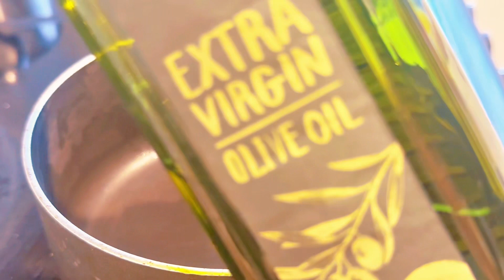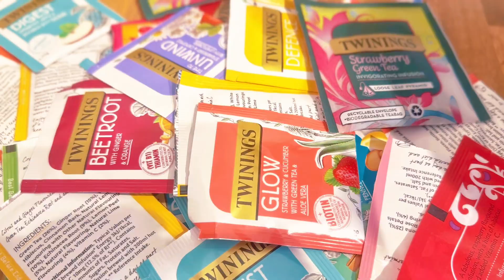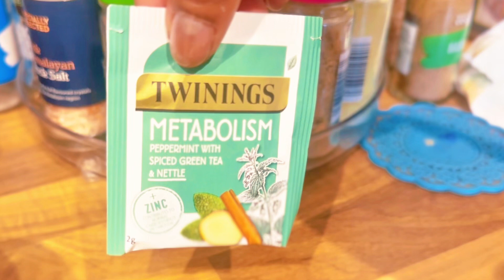What I cooked for Breakfast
Thank you for dropping by on my channel and watching rhys video .

Whistle Bliss from Pixabay
Whip from Pixabay